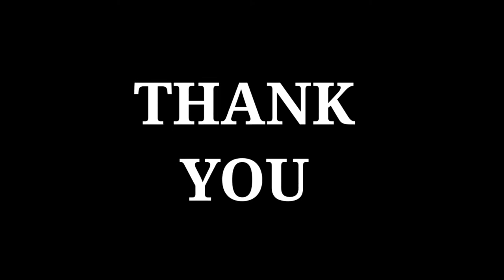మా ఇంటి వరలక్ష్మీ వ్రతం పూజ | Varalakshmi Vratham | శ్రావణ మాసం vlog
Varalakshmi Vratham

Regards
Swapna